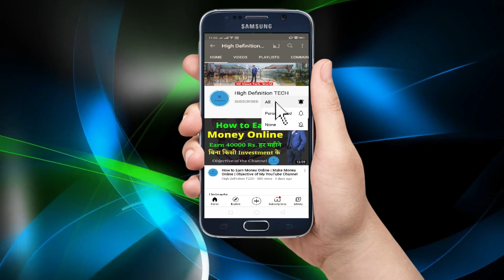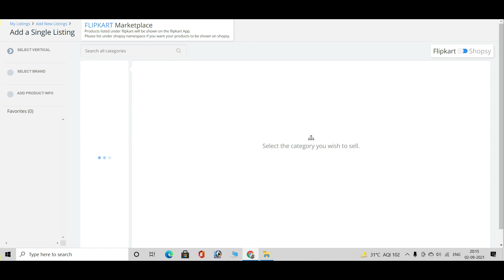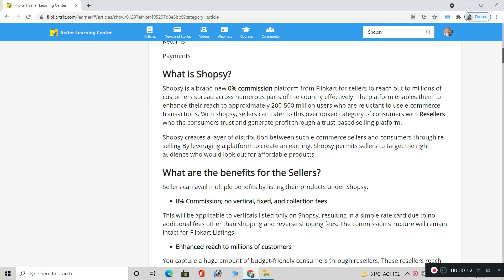Good News: Increased Sales and Profit for Flipkart Seller | Shopsy | Sell on Flipkart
Shopsy by Flipkart is a brand new 0% commission platform for sellers. The platform enables them to enhance their reach to approximately 200-500 million budget-friendly customers. Shopsy is essentially Flipkart's answer to Shopify—a social commerce platform that will allow individual entrepreneurs and small businesses to share product catalogues and take orders through platforms such as WhatsApp. Flipkart aims to enable over 25 million online entrepreneurs through Shopsy by 2023. The app allows users to create accounts and send catalogues of the products available on Flipkart to potential customers through social network channels like WhatsApp. Flipkart is trying to digitise this concept with Shopsy – cash in on an individual's social network to widen its reach.

About Channel:
Hello Friends,
1- Ecommerce
2- Business Ideas
3- Make Money Online Tips
4- Facts & Strong Motivation

RGB LIGHT Must Visit to See Outstanding Products That We Are Using